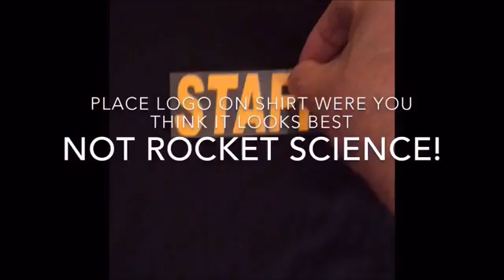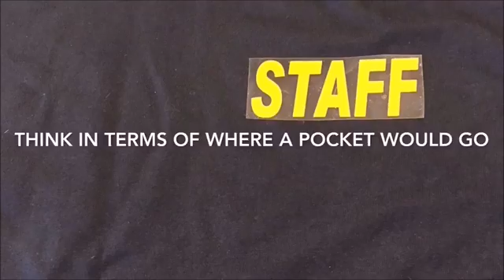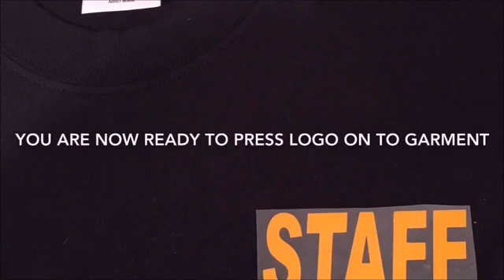LOGOGRID-IT! Tutorial 2016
How to use the LOGOGRID-it!